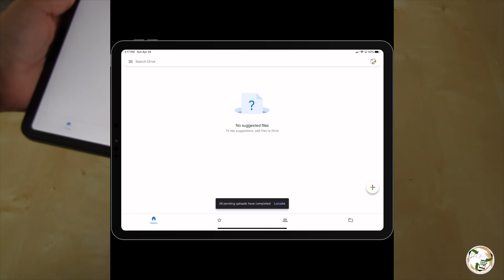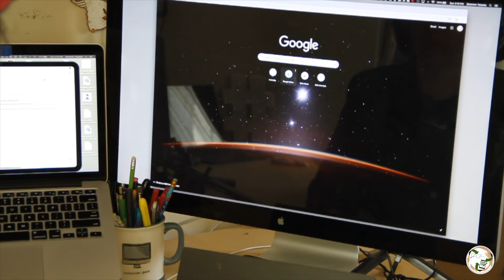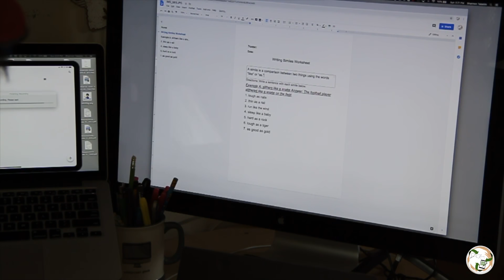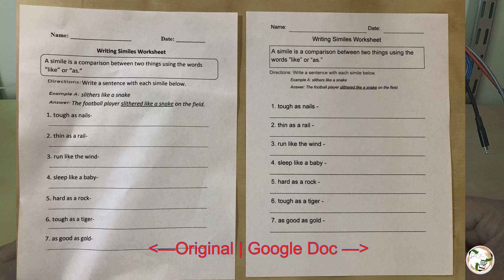Convert Your Worksheet to a Google doc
In this episode I’ll show you how to quickly take your existing worksheet and convert it into an editable Google Doc for your students.
During the SaferAtHome mandates, teachers who need to know how to convert a hard copy to an editable Google Doc can find out how to do that here with little editing effort.
iPad Pro 2018 256GB with Apple Pencil 2